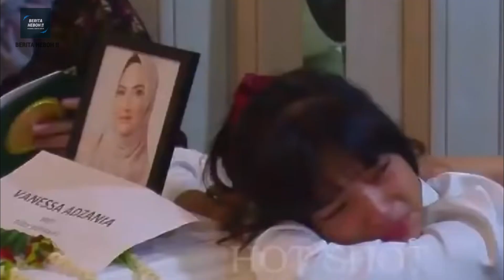CINTA SEJATI 8 PASANGAN ARTIS M3NINGG4L BERSAMA - GOSIP ARTIS HARI INI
Cinta sehidup semati seringkali kita dengar ya guys. Tapi beneran itu ada. Dimana beberapa artis tanah air juga mengalaminya. Seperti halnya taufik savalas, janang noer hingga yang terbaru vanesa angel. Pastinya kalian sudah tau bukan?  CINTA SEJATI 8 PASANGAN ARTIS M3NINGG4L BERSAMA.